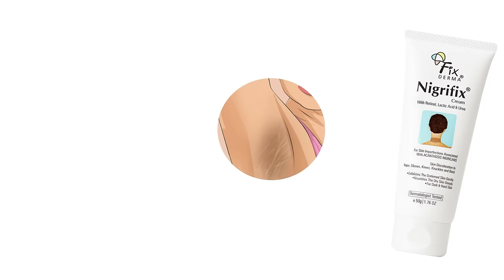How to remove darkness of knees, elbows, and neck| 5 reasons to use Nigrifix cream| Fixderma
Nigrifix cream is a customized formulation to treat hyperpigmentation associated with acanthosis nigricans. It helps to clear the darkness and hardness related to certain body parts like the neck, nape, thighs, elbows, knees, knuckles and back.
(PRECAUTIONS: DO NOT APPLY ON THE FACE)

Why Nigrifix?
• Reduces dark patches
• Gently exfoliates
• Suits all skin types
• Dermatologically approved
(DO NOT FORGET TO APPLY SUNSCREEN)